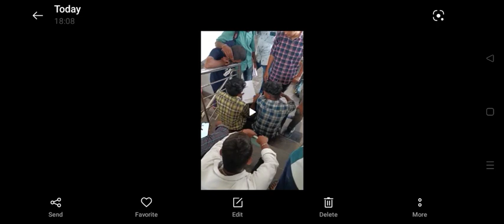Ap Eamcet 2023 3Rd phase Good News - ఈ రోజు జరిగింది ఇదే